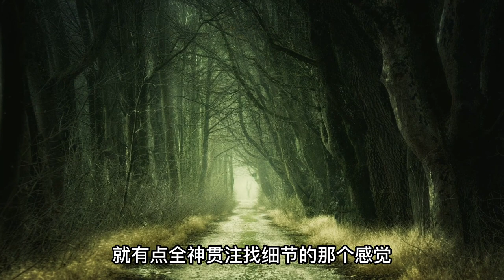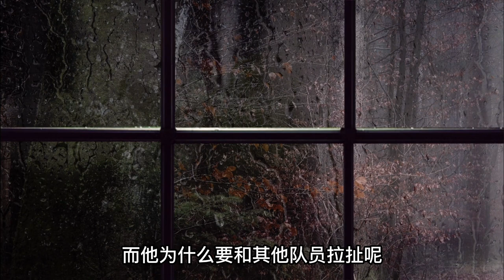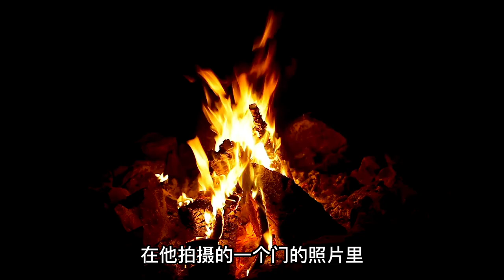一成年男子大白天被照片嚇到，陰影持續多年不散，膽小可入封門村